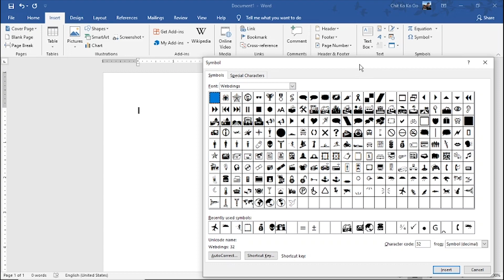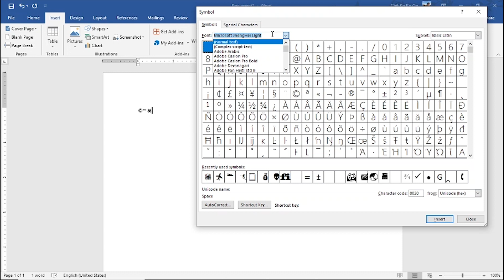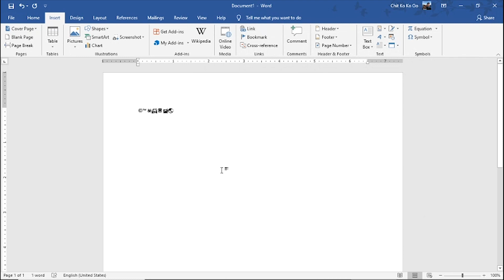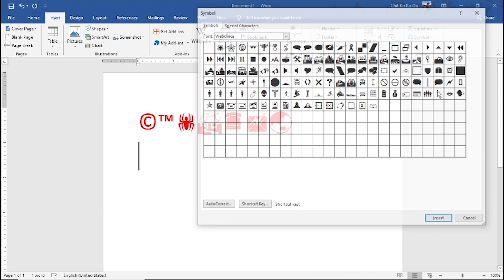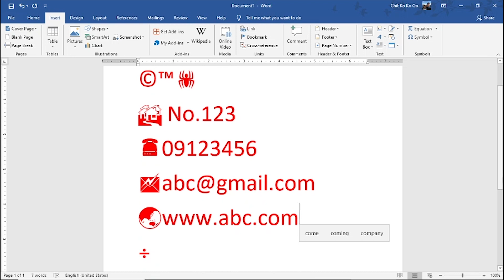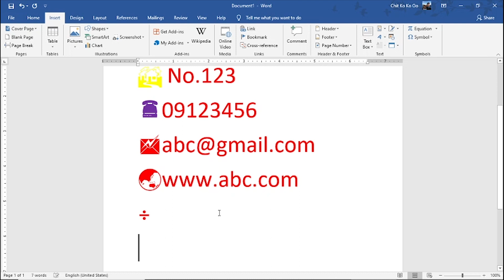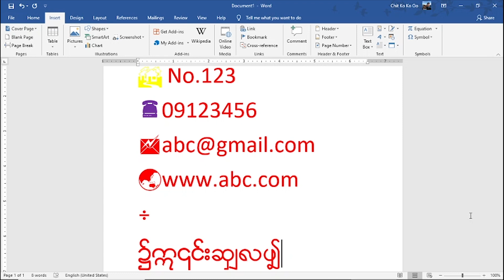Symbol ထည့်သုံးနည်း | အခြေခံကွန်ပြူတာအသုံးပြုနည်းများ | Basic Microsoft Word | Experience Sharing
Microsoft Word မှာ Symbol များထည့်သုံးနည်းကို မျှဝေပေးထားပါတယ် Experience Sharing ၏ Excel Video သင်ခန်းစာများထဲက လေ့ကျင့်ခန်း သင်ခန်းစာ Excel ဖိုင်များကို ဒီလင့်ခ်